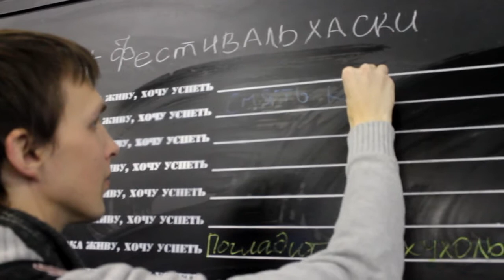Мир хаски/енотов/кошек 2016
Видео-отчет с трех фестивалей, проходивших в ноябре. Наверное, могло бы уместиться больше - но времени на полноценный монтаж в последнее время не так много, как хотелось бы. В любом случае, этого видео должно хватить на то, чтобы понять, что же происходило на тех фестивалях.
Трек: Timecop1983 – Tears in the rain